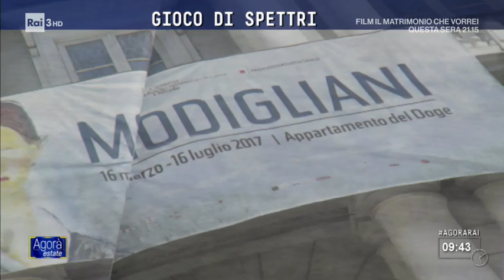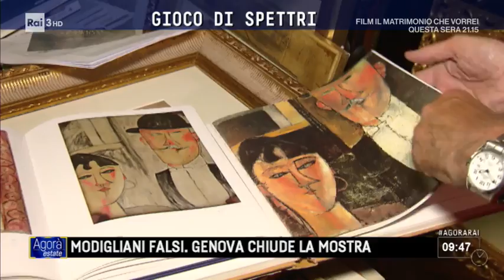Modigliani falsi. Genova chiude la mostra - Agorà Estate 17/07/2017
Ventuno quadri di Modigliani sequestrati a Palazzo Ducale, tre gli indagati. A Genova la mostra presentata in pompa magna chiude i battenti. Simone Carolei è andato lì davanti al museo dove ha incontrato i delusi con biglietto in mano, ignari di tutto. Ma Simone ha anche ripercorso la vicenda che negli anni 80 coinvolse lo stesso Modigliani con il celebre scherzo delle teste ritrovate nel fiume. A Livorno Carolei è andato alla ricerca delle ormai famose teste, falsi dichiarati ma proprio perché tali esposti oggi in un museo. Servizio di Simone Carolei.